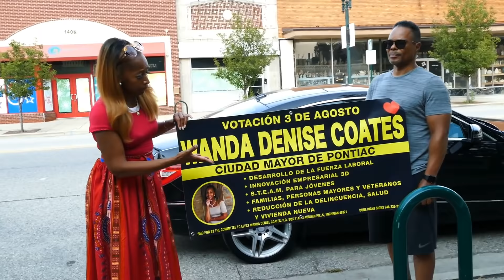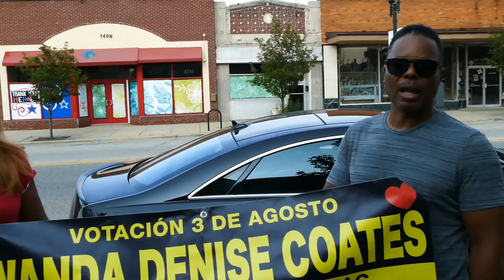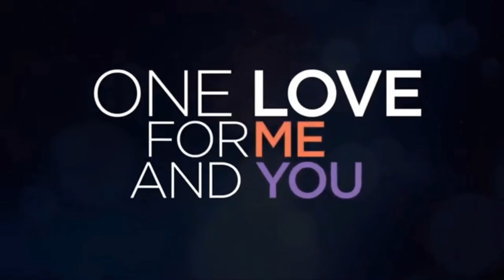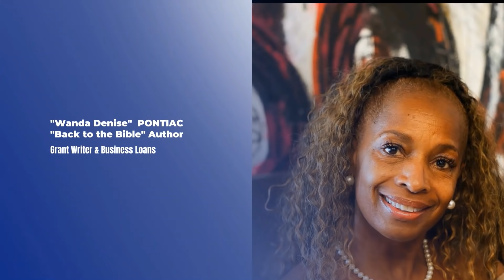The First Lady Show Podcast with Guest Wanda Denise Coates the Pontiac Mayoral Candidate with Heart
POWERFUL ROUNDTABLE on The First Lady Show Podcast TV Radio Facebook YouTube Instagram with Special Guest Wanda Denise Coates the Pontiac Mayoral Candidate a "Heart for PONTIAC" Brought me to Tears!!! Bringing Unity to the Community. The Following Video and Interview as we Follow this Amazing Woman throughout the Streets of PONTIAC Watching this Woman of God with Courage, Love, and a Heart for the City of Pontiac.  PONTIAC MAYORAL Candidate Wanda Denise Coates for Inspiring Everyone to Rise Up and Bring "Unity in the Community" African American, Chaldeans, Hispanic (Spanish), Caucasians, Veterans, Seniors, Families, Singles, Homeless, Businesses, ALL People Let's Rise Up Together and RENEW, RESTORE and REBUILD PONTIAC - God Bless PONTIAC WRITE-IN NAME: WANDA DENISE COATES NOVEMBER 2ND, 2021= WIN!!!

First Lady Valerie Raspberry - HOST of "The First Lady Show" Podcast